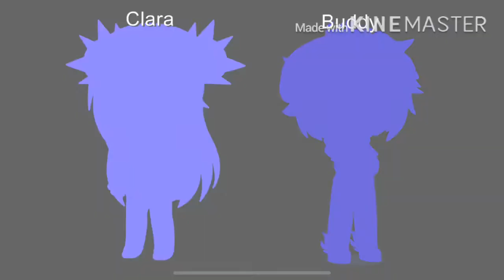Sad discovery Ft.the Aftons